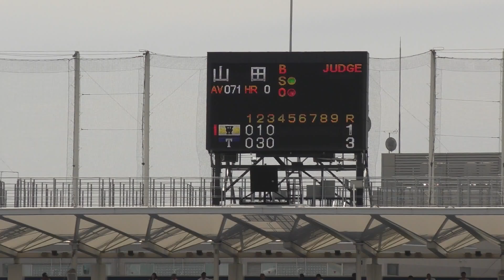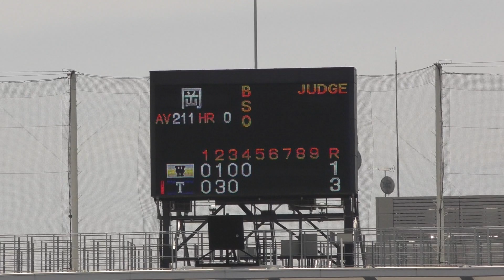早稲田大学 vs 東京大学 ⑦ チアガール